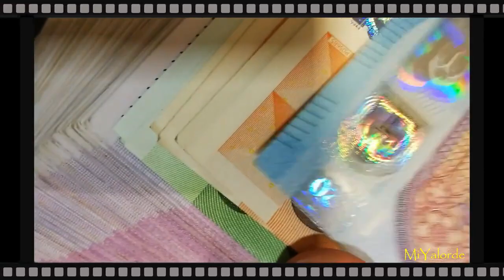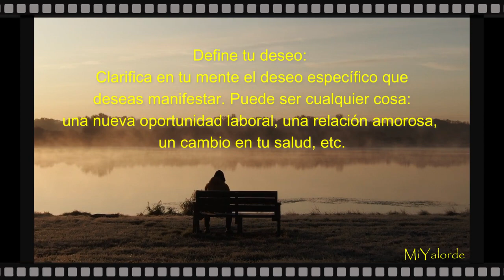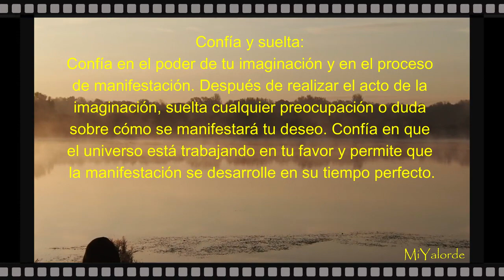5 claves para ATRAER💲Abundancia , Prosperidad 🌟 TEORIAS Neville Goddard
00:21 min  ¿ Quien fue Neville Goddard ?
00:40 min  El poder de la imaginación
02:22 min  Abundancia y Prosperidad
03:25 min  Fe y Persistencia
03:46 min  Eliminar las creencias limitantes
04:27 min  Gratitud y generosidad
04:55 min  Ejercicio de visualización

En este video, exploraremos las enseñanzas
y filosofías de Neville Goddard ,  gran maestro
del pensamiento positivo y la manifestación.

EJERCICIO:
Es importante tener en cuenta que el ejercicio
de este video no se trata solo de la visualización
pasiva, sino de experimentar internamente la
realidad de tu deseo cumplido. Neville Goddard
enfatizaba la importancia de sentir las emociones
y creer en la realidad de lo que estás imaginando.

Recuerda que la consistencia y la fe son clave en
el ejercicio. Cuanto más lo practiques y más te
sumerjas en la experiencia imaginativa, más
poderosos serán los resultados en la
manifestación de tus deseos.

Si te gusta este contenido , te invito a subscribirte